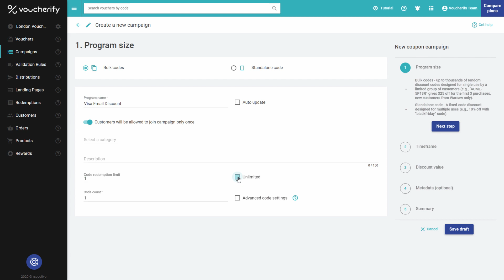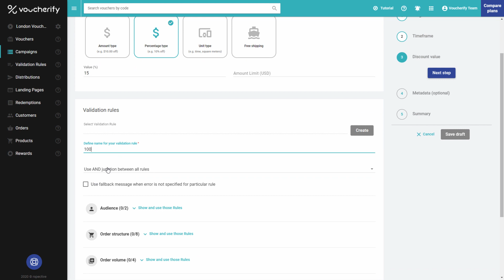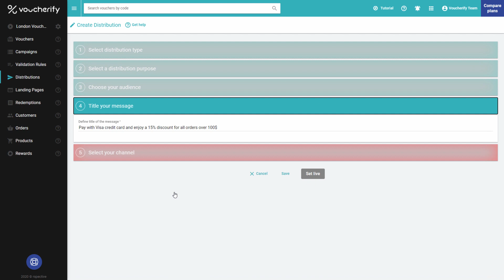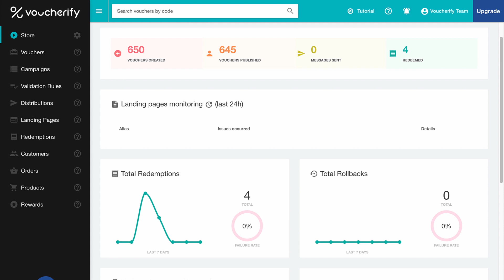Voucherify 101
Voucherify is an API-first Promotion Engine that allows you to run multiple promotional campaigns with one holistic tool.

In this video, our marketing specialist, Julie, will give you a quick glimpse at the campaign manager, metadata, and API.

Voucherify is an API-first, cloud-based sales promotion management platform for digital teams. It assists in growing customer loyalty, acquiring new customers, and boosting revenue with targeted incentives and contextual rewards. We help companies of all sizes launch, distribute and track customized coupon, gift card, referral, discount, loyalty, and giveaway campaigns and landing pages like e-commerce giants do, but at a fraction of the cost.